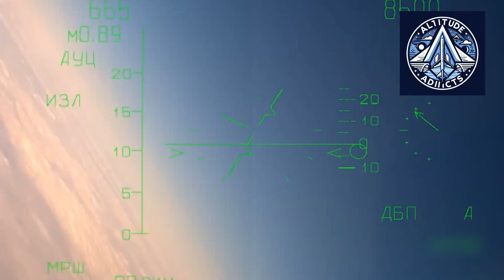Why the Russian 177C Engine Could Transform Single-Engine Fighters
Russia has unveiled the 177C next-generation turbofan engine at the Dubai Airshow 2025, marking a major step forward in its fighter propulsion strategy. Built as part of a new fifth-generation engine family, the 177C delivers better thermal efficiency, higher pressure ratios, advanced turbine materials, and full FADEC digital control.

With ~7% lower fuel burn, thrust-vectoring capability, and direct compatibility with AL-31-powered fighters, the 177C is designed for both new platforms and cost-effective upgrades of Su-27/Su-30 fleets. The engine’s improved reliability, extended lifespan, and range-boosting efficiency position it as a major export product in Russia’s aviation roadmap.

This video breaks down the technology, performance claims, export implications, and strategic timing behind the 177C program.